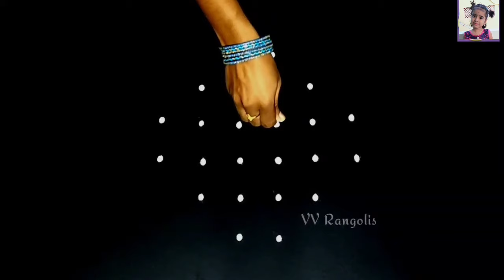5 Days 5 Differents Easy Rangolis | Small Dots Easy kolam | Beginners Rangolis | Apartment Muggulus